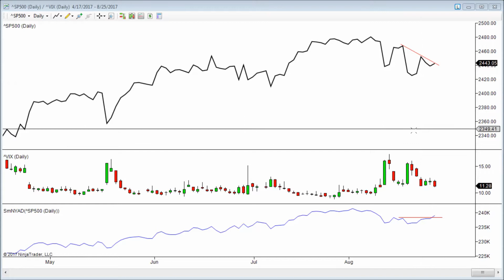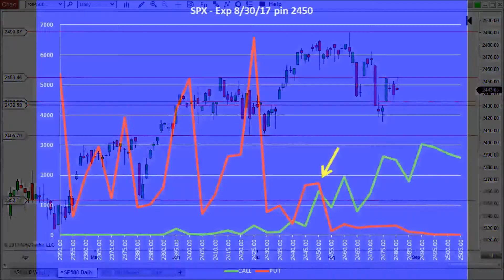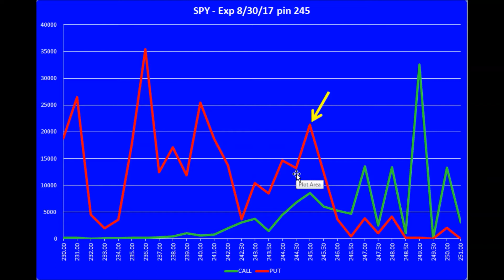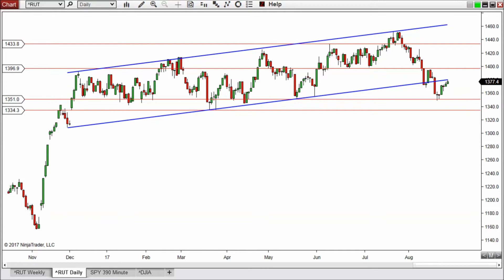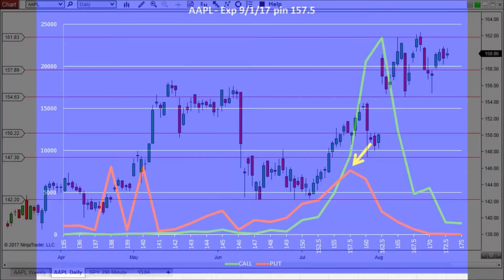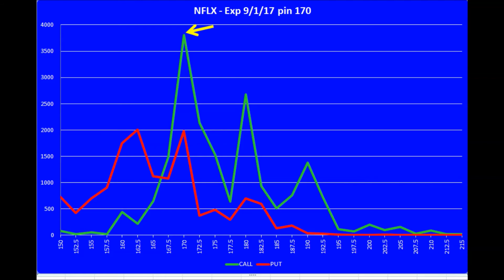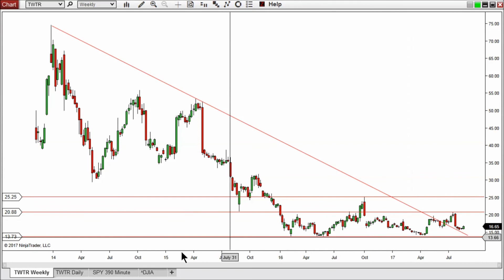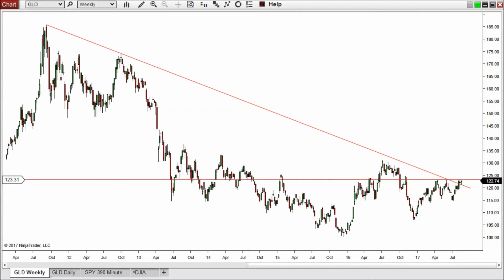Is There A Bounce Coming? (8/26/2017)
The stock market is showing some divergence, could a bounce be in the offing?  In this stock market update, we will review the stock market indexes, and analyze stocks for trade setup using technical analysis technique.

Stock analyzed: AAPL FB NFLX AMZN TSLA TWTR SPY QQQ IWM

Don't forget to:
♦ Click the 'thumbs up' to like this video.